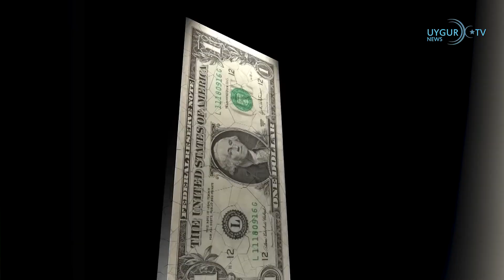31/3/2023 شەرقىي تۈركىستان تەشكىلاتلار بىرلىكى ھەيئىتى مالايسىيا پارلامېنتىنى زىيارەت قىلدى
كالىفورنىيە مەجلىسى ئۇيغۇرلار ھەققىدە قارار ماقۇللىدى
27-مارت كۈنى كالىفورنىيە شتات مەجلىسىدە مەجلىس ئەزاسى جېسسې گابرىئېل تەرىپىدىن تونۇشتۇرۇلغان ئۇيغۇر ئىرقىي قىرغىنچىلىقىنى ئەيىبلەش ۋە مەجبۇرىي ئەمگەك مەھسۇلاتلىرىنى چەكلەش قارار لايىھەسى يىغىنغا قاتناشقان 79 نەپەر مەجلىس ئەزاسىنىڭ تولۇق ئاۋاز بېرىشى بىلەن قوبۇل قىلىنغان. مەلۇم بولۇشىچە، مەزكۇر قارار لايىھەسىدە ھەرقايسى شتاتلاردىكى ھۆكۈمەت ئورگانلىرى ئۇيغۇر ئىرقىي قىرغىنچىلىقىنى ئەيىبلەشكە ۋە دۇنيادىكى داڭلىق ماركا شىركەتلىرى ئۇيغۇر مەجبۇرىي ئەمگىكىگە چېتىشلىق مەھسۇلاتلار بىلەن بولغان مۇناسىۋەتلىرىنى ئۈزۈش ئۈچۈن تەدبىر ئېلىشقا چاقىرىلغان.

شەرقىي تۈركىستان تەشكىلاتلار بىرلىكى ھەيئىتى مالايسىيا پارلامېنتىنى زىيارەت قىلدى
خىتاينىڭ شەرقىي تۈركىستاندىكى ئىرقىي قىرغىنچىلىق جىنايىتىنى مالايسىيا خەلقىگە تونۇشتۇرۇش، كۈنتەرتىپكە كەلتۈرۈش ئۈچۈن زىيارەتتە بولۇۋاتقان خەلقئارا شەرقىي تۈركىستان تەشكىلاتلار بىرلىكى ھەيئىتى مالايسىيا پايتەختى  كۇئالالۇمپۇردا مالايشىيا پارلامېنتىنى زىيارەت قىلغان. ئىگىلىنىشىچە، شەرقىي تۈركىستان ئاخبارات ۋە مېدىيا جەمئىيىتى رەئىسى ئابدۇلۋارىس ئابدۇلخالىق ۋە شەرقىي تۈركىستان ئۆلىمالار بىرلىكىنىڭ مۇئاۋىن رەئىسى مەھمۇدجان داموللامدىن تەشكىللەنگەن خەلقئارا شەرقىي تۈركىستان تەشكىلاتلار بىرلىكى ھەيئىتى 28-مارت مالايسىيا پايتەختى كۇئالالۇمپۇردا مالايسىيا پارلامېنتىنى زىيارەت قىلدى. ھەيئەت خىتاينىڭ شەرقىي تۈركىستاندىكى ئىرقىي قىرغىنچىلىقى، جۈملىدىن رامىزان ئېيىدا ئۇيغۇر خەلقىنىڭ روزا ئىبادىتىنى پۈتۈنلەي چەكلەش قاتارلىق ئىسلام ۋە مۇسۇلمانلارغا قارشى جىنايەتلىرىنى تەپسىلىي تونۇشتۇرغان.

جاللات ما شىڭرۈي ئۆزبەكىستاندا زىيارەتتە بولغان
ئوتتۇرا ئاسىيا دۆلەتلىرىدە زىيارەتتە بولۇۋاتقان ئاتالمىش ئۇيغۇر ئاپتونوم رايونلىق پارتكومنىڭ سېكرىتارى ما شىڭرۇي 29-مارت تاشكەنتتە ئۆزبېكىستان پرېزىدېنتى شاۋكەت مىرزايېف بىلەن كۆرۈشكەن. ئۆزبېكىستان تاراتقۇلىرىنىڭ خەۋەر قىلىشىچە، كۆرۈشۈشتە سۆھبەتنىڭ ئاساسلىق نۇقتىسى يېشىل ئېنىرگىيە ساھەسىكى ئورتاق ھەمكارلىق تۈرلىرىنى ئىجرا قىلىش، قاتناش ئۇل ئەسھەلىرىنىڭ تەرەققىياتى، خىتاي شىركەتلىرىنىڭ باشچىلىقىدا ئۆزبېكىستاندا سانائەت باغچىلىرىنى ۋە يېزا-ئىگىلىك گەۋدىلىرىنى قۇرۇش قاتارلىق مەسىلىلەرگە مەركەزلەشكەن. شۇ كۈنى ما شىڭرۇي ئۆزبېكىستان باش مىنىستىرى ئابدۇللا ئارىپوف بىلەنمۇ كۆرۈشكەن.

خىتاينىڭ ئۇرۇشقا تۇتقان پوزىتسىيىسى ياۋروپا ئىتتىپاقى بىلەن بولغان مۇناسىۋەتتە ھەل قىلغۇچ رول ئوينايدۇ
ياۋروپا كومىتېتىنىڭ رەئىسى ئۇرسۇلا ۋون دېر لېيېن خىتاينىڭ رۇسىيە-ئۇكرائىنا ئۇرۇشىغا تۇتقان پوزىتسىيىسىنىڭ ياۋروپا ئىتتىپاقى ۋە خىتاي مۇناسىۋىتىنى بەلگىلەيدىغان ھەل قىلغۇچ ئامىل بولىدىغانلىقىنى تەكىتلىدى. ۋون دېر لېيېن ئاخبارات ئېلان قىلىش يىغىنىدا مۇنداق دېدى: «خىتاينىڭ ئادىل تىنچلىقنى ئىلگىرى سۈرۈشتە ئىجابىي رول ئويناش مەجبۇرىيىتى بار».

تەيۋەن رەھبىرى خىتاينىڭ قارشىلىقىغا قارىماي ئامېرىكىغا زىيارەتكە كەلدى
تەيۋەن پرېزىدېنتى سەي يىڭۋېن ئوتتۇرا ئامېرىكا دۆلەتلىرىنى زىيارەت قىلىش دائىرىسىدە ئامېرىكىغا كەلدى. پرېزىدېنت سەي يىڭۋېىن بىر تەرەپتىن قىزغىن قارشى ئېلىنغان بولسا، يەنە بىر تەرەپتىن ئۇنىڭغا قارشى نامايىشلار ئۆتكۈزۈلگەن. تاراتقۇلاردا، ئامېرىكا ۋە خىتايدىن يۇقىرى دەرىجىلىك ئەمەلدارلارنىڭ تەيۋەن رەھبىرىنىڭ زىيارىتىدىن ئىلگىرى كۆرۈشكەنلىكى ئىلگىرى سۈرۈلدى.

خىتاي دۆلەت مۇداپىئە مىنىستىرلىكى: بىز روسىيە ئارمىيىسى بىلەن ھەمكارلىشىشقا تەييارمىز
خىتاي دۆلەت مۇداپىئە مىنىستىرلىقىنىڭ باياناتچىسى پولكوۋنىك تيەن كېفېي ئۆزلىرىنىڭ روسىيە ئارمىيىسى بىلەن ھەمكارلىشىپ، ئىستراتېگىيىلىك ئالاقە ۋە ماسلىشىشنى تېخىمۇ كۈچەيتىشكە تەييار ئىكەنلىكىنى ئېلان قىلدى.

خىتاي بىلەن بىرازىلىيە ئىككى تەرەپلىك سودىدا يەرلىك پۇللارنى ئىشلىتىشكە قوشۇلدى
خىتاي بىلەن بىرازىلىيە ئىككى تەرەپلىك سودىدا يەرلىك پۇللارنى ئىشلىتىشكە قوشۇلدى. بۇ ھەقتىكى بايانات بىرازىلىيە ھۆكۈمىتىدىن كەلگەن بولۇپ، خىتاي بىلەن بولغان سودىدا يەرلىك پۇلنىڭ ئىشلىتىلىشى توغرىسىدا كېلىشىم ھاسىل قىلىنغانلىقى ئوتتۇرىغا قويۇلغان. كېلىشىمگە ئاساسەن، ئىككى دۆلەت ئوتتۇرىسىدىكى سودىدا ئەمدى ئامېرىكا دوللىرىغا ئىھتىياج بولمايدىكەن، سودا  خىتاي ۋە بىرازىلىيەنىڭ پۇلى ئارقىلىق ئېلىپ بېرىلىدىكەن.